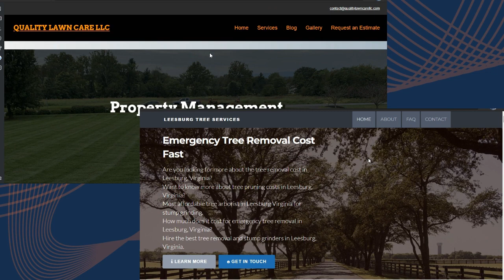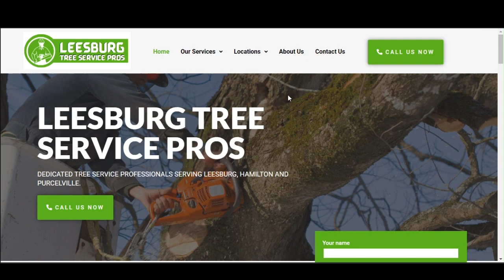Quality Lawn Care LLC Residential Lawn Mowing Landscaping and Full Property Maintenance